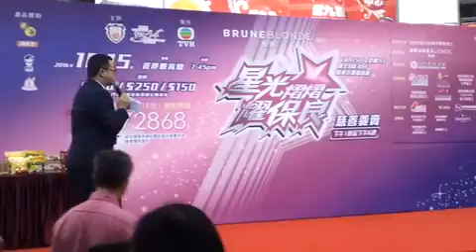INFORMATION KNOWLEDGE FOR THE PUBLIC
HERE'S THE LATEST UPDATES FOR OCTOBER 10TH 2016
HONG KONG CENTRAL HARBOURFRONT 2016FIFA FORMULA HK EPRIX 8-9 OCTOBER 2016
central sunday 16th october 2016
THERE ARE MANY PROFESSIONAL BUSINESS MANUFACTURED PRODUCT EXHIBITION THIS OCTOBER VIEW THE CALENDER OF EVENTS ON THE BELOW WEBSITES.
please take a stop over walk at the new shopping plaza located at park hotel tsimshatsui. this newly opened shopping complex are so interesting with quite many little shops that sells interesting things. shops are quite small but many,rentals are i think quit cheap during promotion. the shopping complex starts with c.